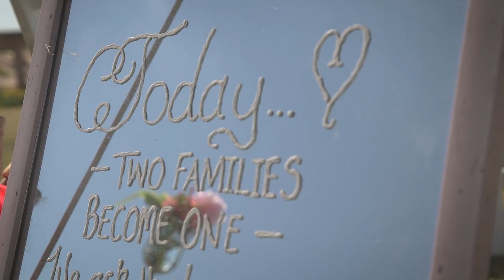Rob and Mariana Wedding